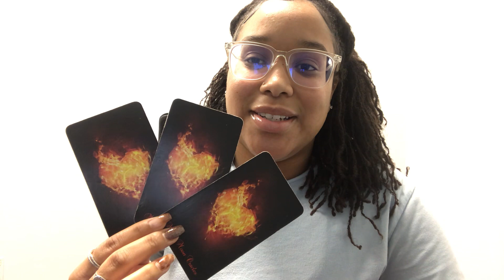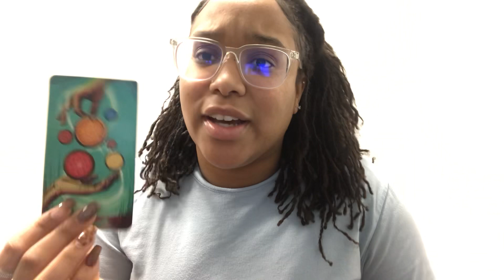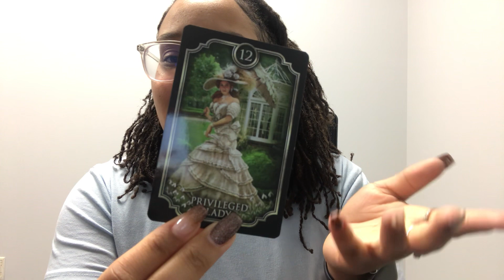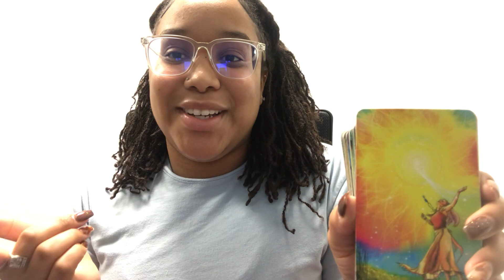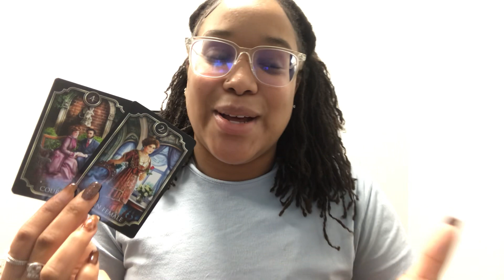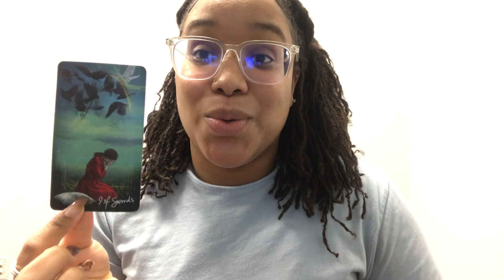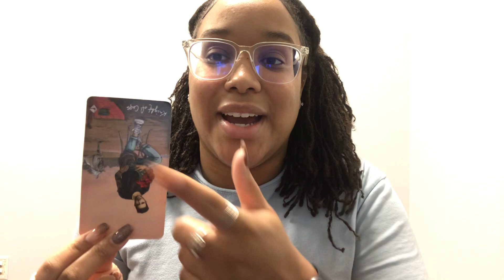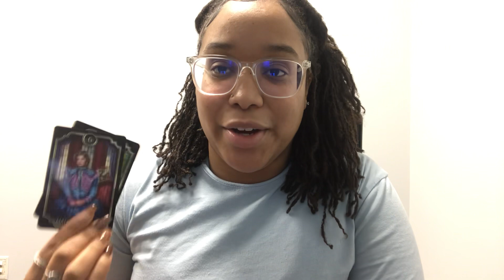PICK A CARD | HOW DOES YOUR COWORKER FEEL ABOUT YOU 🧳🤼‍♀️✨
Read Below to book a reading with me ⬇️⬇️

Pile One  📂- 01:01

Pile Two 🗄- 15:24

Pile Three 📋- 31:24

Monthly Membership Perks
- Prioritized Videos on days I don’t post on my regular channel
- Card of the day for the energy to expect that day
- Extra Posts
- A positive community

Open for readings this week , Email or Text  Me ❤️

If interested in a distance reiki healing this week , Email or Text me 💛